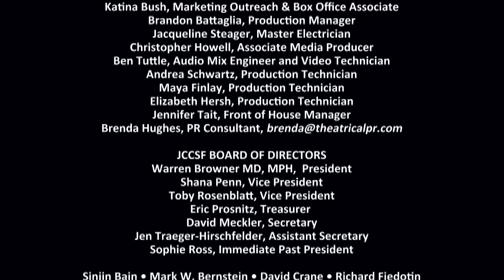The Ramones' Marky Ramone on his life as a rock icon, live at the JCCSF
The only living member of The Ramones, Marky Ramone wowed a die-hard audience with stories of his life and career, as well as the tales behind many of The Ramones most iconic and popular songs.

Mark's memoir is entitled "Punk Rock Blitzkrieg: My Life as a Ramone".